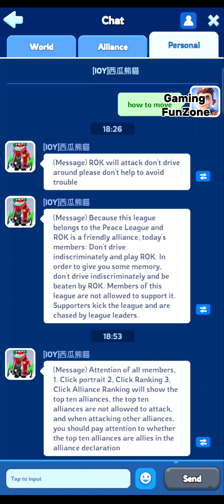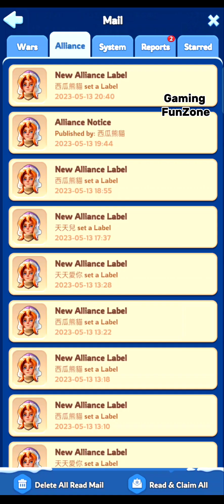Whiteout Survival live attacks on enemy to get loot with Level 34 hero,s Bahiti and Molly Are best.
viral videos
trending videos
famous videos
pubg gaming
pubg
fun for kids
BULLET GAMING
Night Races
Bounty for Win#PUBGMOBILE